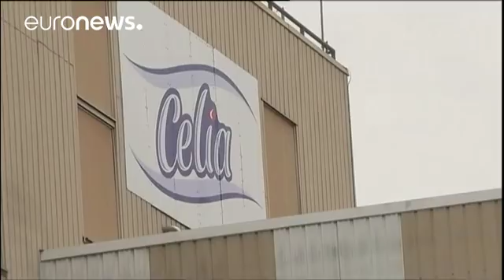Aumenta o escândalo do leite de bebé contaminado à venda em França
Depois do Leclerc, também os grupos Auchan, Carrefour e Système U reconheceram terem comercializado produtos Lactalis cuja venda estava interdita, desde 21 de dezembro, devido à contaminação por salmonela.